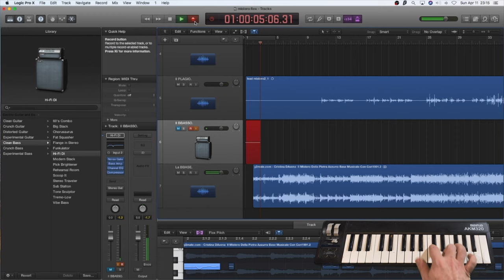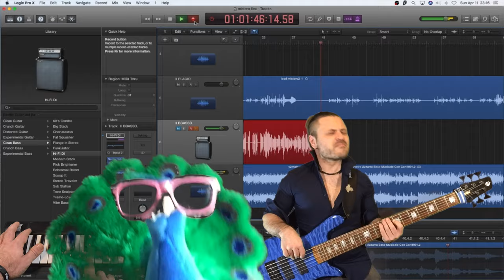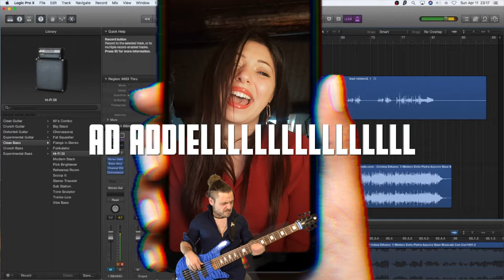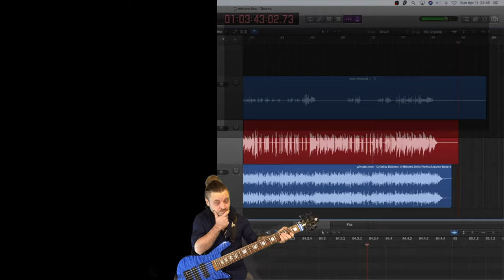⚽ Il Mistero della SQUADRA Azzurra 👀 Parodia Cover 🔵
✍️ Forse i piu giovani di voi non ricordano nemmeno questo cartone animato. Ma dopo Bruscolotti e Stefan Schwoch, facciamo un altro tuffo nel passato: Il Mistero della Pietra Azzurra! Riveduta e corretta per far ridere, ma anche un po riflettere! Grazie alla straordinaria @TitaSavarese (seguitela ovunque, e' una cantante fortissima al di la della sua capacita di imitare CristinaD'avena ALLA PERFEZIONE..) E grazie a Saverio Solido per la regia, per l'editing e per il caffe'. ilmisterodellapietraazzurra ops,